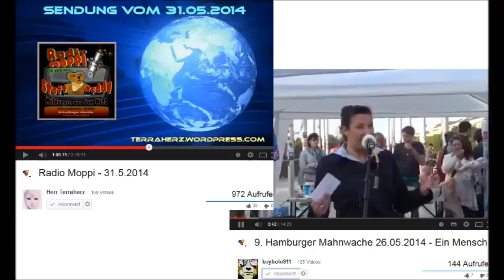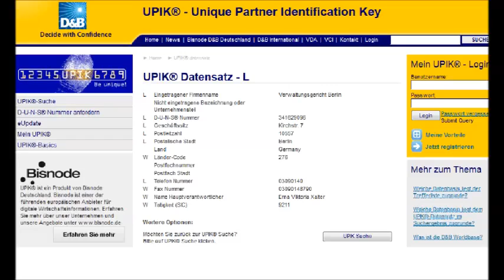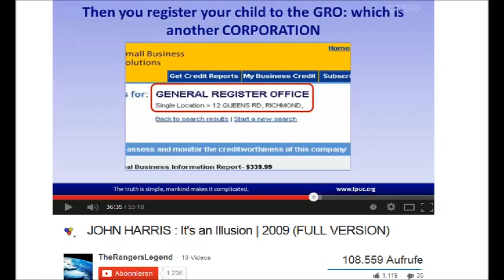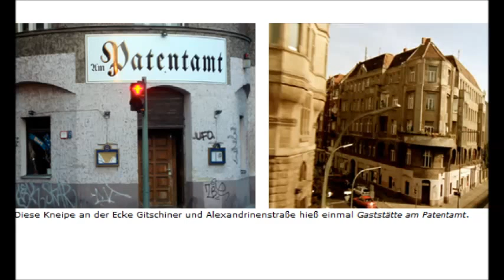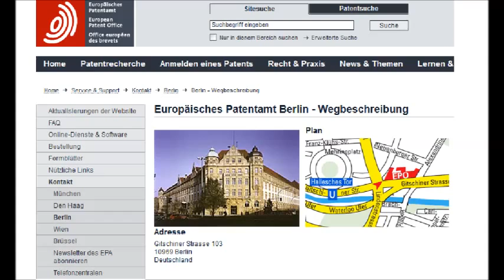Google+1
Die Firma mit ihrer Staatssimulation